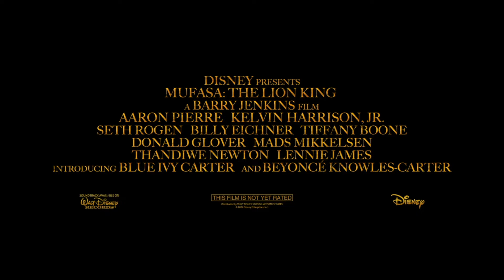MUFASA: THE LION KING Official Trailer (2024) Disney Movie HD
Simba, having become king of the Pride Lands, is determined for his cub to follow in his paw prints while the origins of his late father Mufasa are explored.

mufasa the lion king, trailer, mufasa the lion king trailer, 2024, movie, film, official, disney,, clip, scene, teaser, new movie trailers, trailer 2024, trailers 2024, official trailer, mufasa the lion king (Movie), rapid trailer,